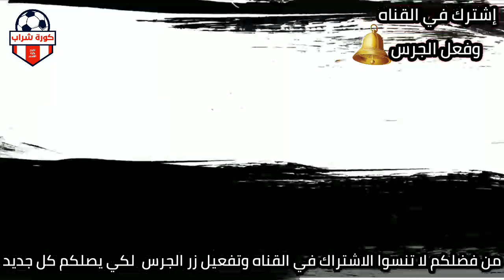وردنا الأن دخول أحمد زاهر في غيبوبة بعد معرفة خبر إصابة أحمد حلمي بالسرطان وينهار ويسقط علي الأرض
أحمد فهمي: المرض غيّرني وهذا سبب الخلاف مع أحمد حلمي

أبرزهم أحمد حلمي وإليسا فنانون أصيبوا بالسرطان